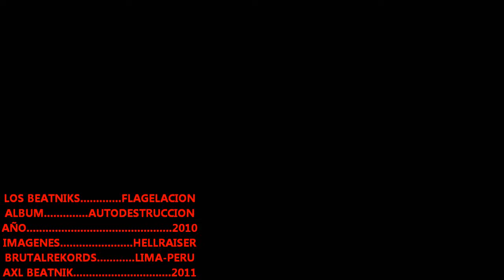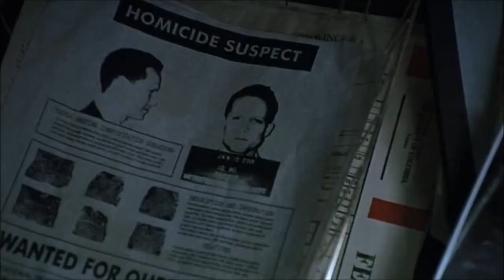LOS BEATNIKS - FLAGELACION - TRIBUTO HELLRAISER.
GRUNGE PERUANO CON IMAGENES DE LA EXCELENTE SAGA HELLRAISER